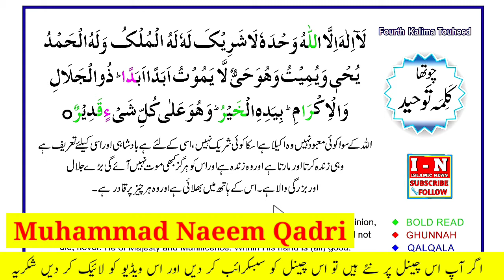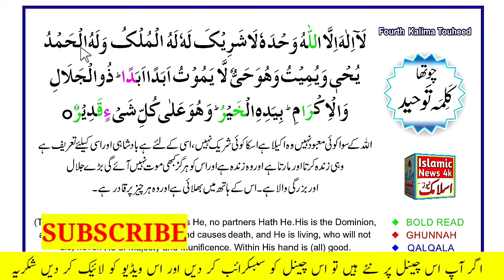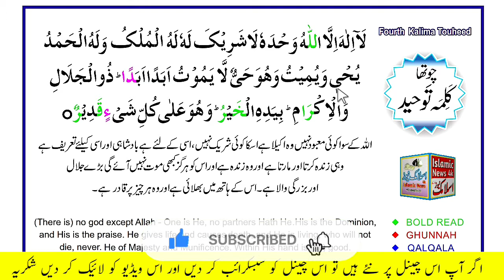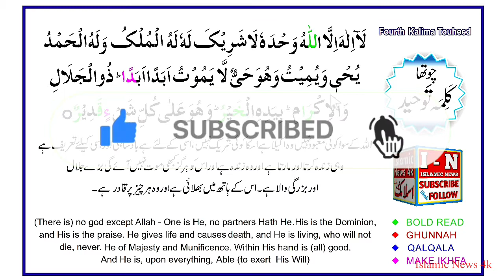Forth chaharm 4 kalima tauheed learn six kalima with Urdu translation Naeem Qadri | Islamic News 4k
Asslamu Alaikum

About this video:
(1) Six 6 Kalimas in Islam (چھے کلمے بچوں کو یاد کروانے کیلئے) -Qari Muhammad Naeem Qadri
(2) Pehla kalma for kids || Ist kalma|| kalma tyaba| Islamic video
(3) 6 Kalimas in Islam with Urdu Translation |
Six Kalimas || 6 Kalmas Fast
(4) First Kalima Tayibah - First Pillar of Islam
Word for Word Translation & Transliteration - For Kids
(5) Pehla Kalma Tayyab | Arabic | Qari Mohsin
Qadri | Islamic Information | ARY Qtv
(6) Learn Six kalimas Full (Hd) in
Arabic text
(7) (Six) 6 kalimas in islam | Learn and memorize Six Kalimas | چھ کلمے
(8) Second 2nd Kalimah Shahadat -
Read to Become a Muslim
(9) Forth kalima chotha kalma tauheed} Learn Quran For Kid's
(10) Forth Kalima Tauheed (Allah is ones)

6 kalma, 6 kalma of islam, 6 kal mein, 6 kalimas in islam, six kalima,

1- First Kalima is the basic of Islam.this is necessary for every Muslim.every Muslimm family try to teach their child first when he or she start to speak.
Laaa Ilaaha Illa-laahu
Muhammadur-Rasoolu-llaah translation in English of first kalima is..
There is none worthy of worship except
Allah and Muhammad is the Messenger of
Allah

Islamic News 4k me'n Khush Aamdeed